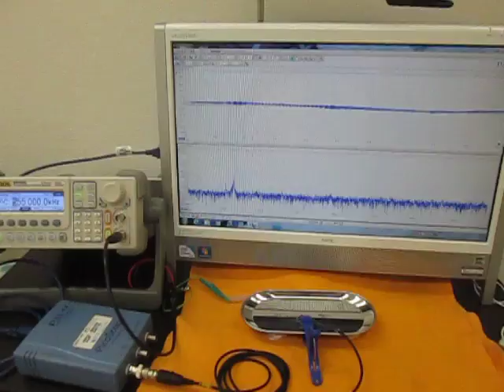オリジナル超音波実験 （超音波システム研究所 ultrasonic-labo）